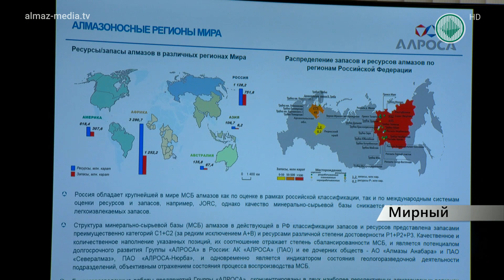Мирный станет образовательной площадкой для геологов Анголы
Жители африканского континента в колоритных декорациях якутского национального быта и это не съёмки фильма. Мирный впервые посетила, представительная делегация ведущих геологов Анголы. Представители этой профессии, некоторые из которых учились в России, с радостью прибыли в столицу мировой алмазодобычи, чтобы своими глазами увидеть то, что они изучали только по учебникам.

СИЛВА ПЕРЕЙРА ЖИНГА, КОНСУЛЬТАНТ ГЕОЛОГИЧЕСКОГО ИНСТИТУТА АНГОЛЫ: «Любой геолог в мире мечтает попасть в Мирный. В одном месте можно увидеть все известнейшие месторождения. Познакомиться с полным циклом добычи и обогащения кимберлитов. Изучить теорию в научных институтах и тут же испытать всё на практике. Увидеть, как АЛРОСА заботится о людях и о социальной сфере на подведомственных ей территориях».

Геологи Анголы прибыли с конкретной целью, осмотреть производственную базу АЛРОСА, посетить научные и образовательные учреждения Мирного. Ангольцы ищут партнёров, для создания лабораторного комплекса в их стране, который позволит улучшить поиск алмазов.

ЗЕЗИНЬЯ ДЕ КАРВАЛЬЮ, СТАРШИЙ СПЕЦИАЛИСТ АНГОЛЬСКОЙ АЛМАЗОДОБЫВАЮЩЕЙ КОМПАНИИ «ЭНДИАМА»: «Мы всё видели и очень довольны. Здесь теория и практика на месте, поэтому собираемся отправлять сюда наших студентов».

После знакомства с Мирнинской производственной площадкой, геологи АЛРОСА встретились со своими коллегами из Анголы в Вилюйской геологоразведочной экспедиции. Обсудили свои интересы и предварительные аспекты будущего сотрудничества, которое должны быть выгодным для всех. АЛРОСА уже имеет в этой стране ряд крупных проектов. Этот визит может помочь закрепить успехи компании в конкретных документах и постановлениях правительства Анголы.

КОНСТАНТИН ГАРАНИН, ГЛАВНЫЙ ГЕОЛОГ АК «АЛРОСА»: «Мы не скрывали, что Ангола для нас является одной из главных площадок для расширения поисковых работ, с точки зрения, увеличения алмазодобычи, повышения нашей эффективности, рентабельности и прироста капитала. Для нас это развитие бизнеса. Если он развивается, то владельцы и работники компании получат от этого неоспоримые дивиденды».

Итоговое решение о более тесных взаимоотношениях Анголы и АЛРОСА будет принимать правительство этой страны, но как сказали сами гости, они не сомневаются, что после их отчётов и рекомендаций – соглашение о сотрудничестве между геологическим институтом Анголы, государственной компанией ЭНДИАМА и АЛРОСА, будет подписано.